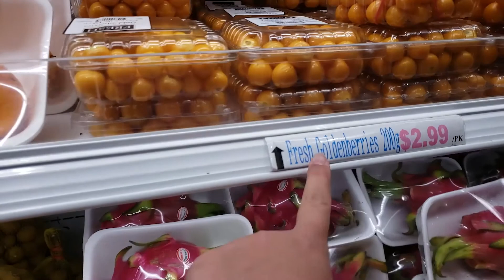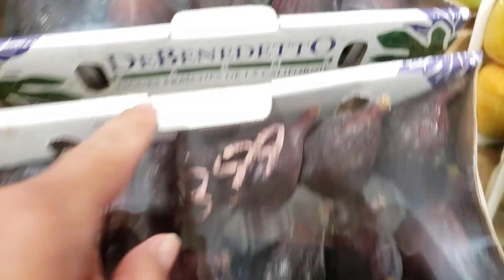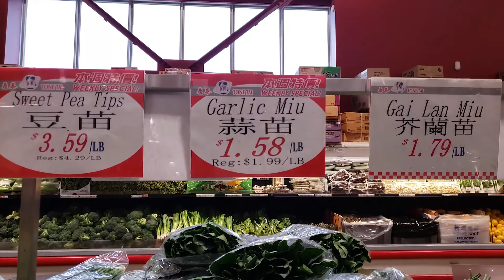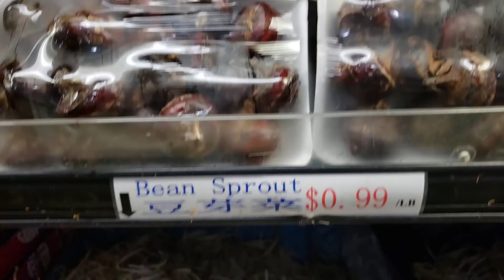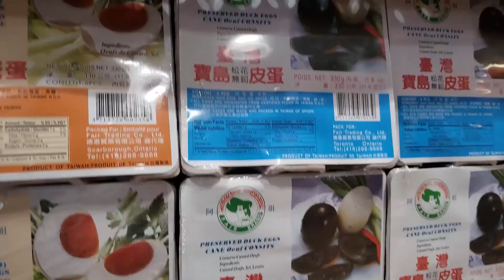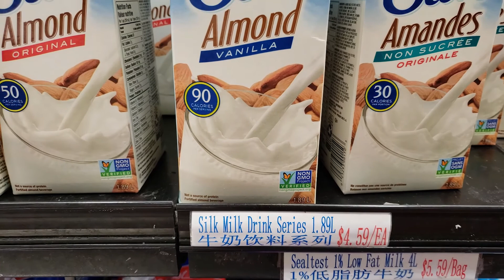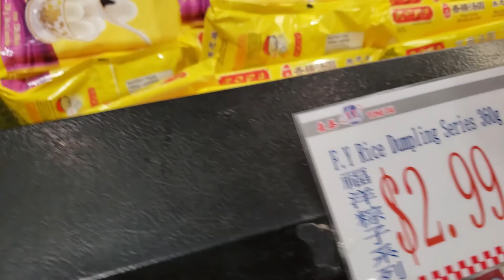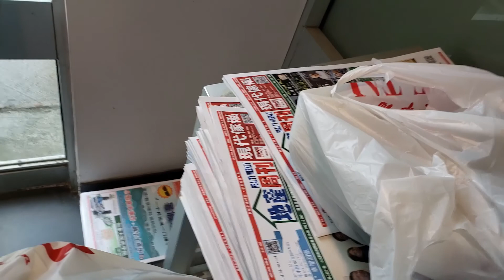Мясо убитых животных VEGAN vs NOT VEGAN Китайский магазин | Жизнь в Канаде by Étoile Tube CANADA